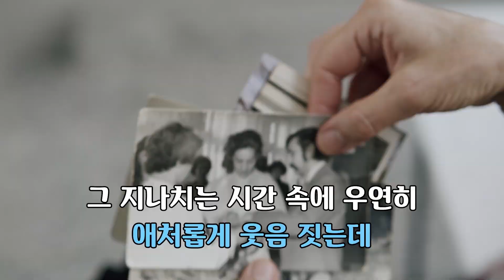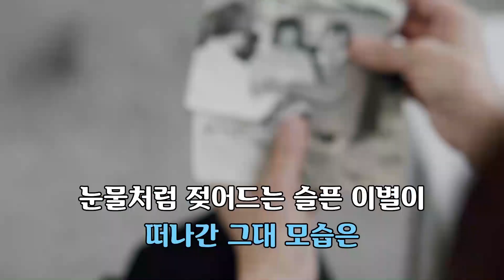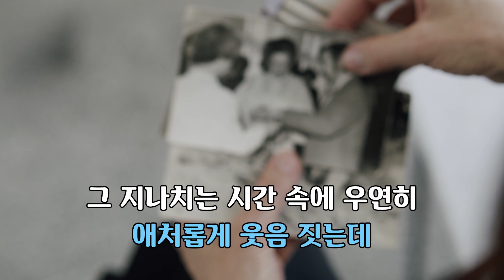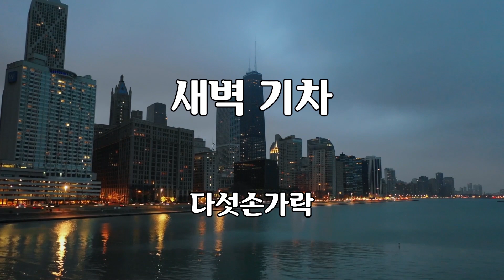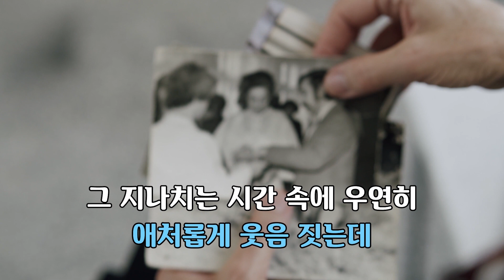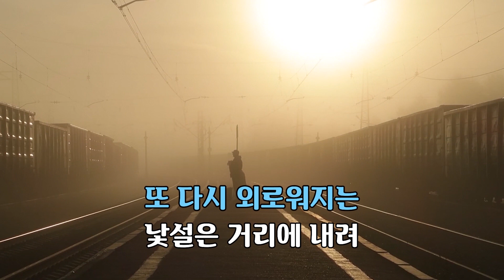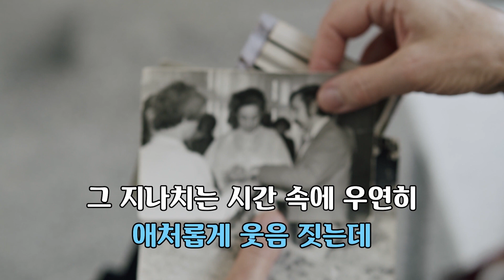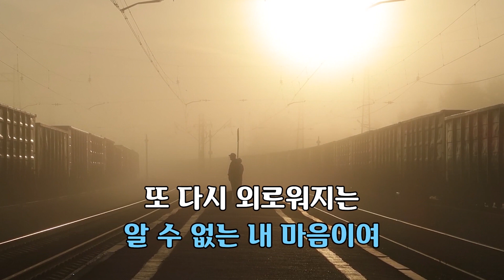새벽 기차 - 다섯손가락 노래 / 이두헌 작사 / 이두헌 작곡 / 1시간 재생 / 7080가요산책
새벽 기차

다섯손가락 노래
이두헌 작사
이두헌 작곡

가사
해 지고 어둔 거리를
나 홀로 걸어 가면은
눈물처럼 젖어드는 슬픈 이별이
떠나간 그대 모습은
빛바랜 사진 속에서
애처롭게 웃음 짓는데
그 지나치는 시간 속에 우연히
스쳐가듯 만났던 그댄
이젠 돌아올 수 없는 길을 떠났네
허전함에 무너진 가슴
희미한 어둠을 뚫고
떠나는 새벽 기차는
허물어진 내 마음을 함께 실었네
낯설은 거리에 내려
또 다시 외로워지는
알 수 없는 내 마음이여